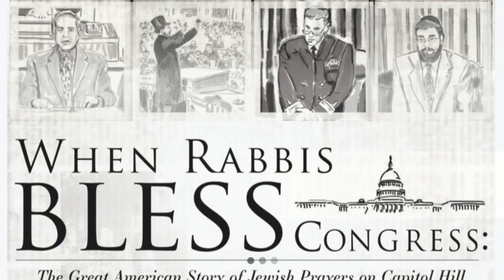VIDEO MONTAGE: Rabbis praying at Democratic Conventions and Republican Conventions 1984-2020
MONTAGE VIDEO: Rabbis praying at Demcratic National Conventions and Republican National Conventions, 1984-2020.

Rabbis in this montage video, in order of appearance:

Rabbi Martin Weiner, Congregation Sherith Israel, San Francisco, California, 1984 Democratic Convention

Rabbi Fabian Schonfeld,  Young Israel of Kew Garden Hills, New York, 1984 Republican Convention

Rabbi Morris Schmidman, Council of Jewish Organizations of Boro Park, New York, 1988 Democratic Convention

Rabbi Paul Caplan, Beth Shalom Synagogue, Baton Rouge, Louisiana, 1988 Republican Convention

Rabbi Marvin Hier, Dean, Simon Wiesenthal Center, Los Angeles California, 1988 Republican Convention

Rabbi Jacob Goldstein, Congregation B'nai Jacob, Brooklyn, NY,  1992 Democratic convention

Rabbi Isaac Neuman, Rabbi Emeritus at Sinai Temple in Champaign, Illinois, 1992 Republican National convention

Rabbi Roy Walter, Emanu El Congregation, Houston, Texas, 1992 Republican Convention

Rabbi  Moshe Faskowitz, president of the Council of Young Israel Rabbis, Queens, New York, 1996 Democratic Convention

Rabbi Daniel Lapin, Mercer Island, Washington, 1996 Republican Convention

Rabbi Robert Wexler, University of Judaism, 2000 Democratic Convention

Rabbi Irving Greenberg, U.S. Holocaust Museum, 2000 Democratic Convention

Rabbi Ronne Friedman, Temple Israel, Boston, 2004 Democraitic convention

Rabbi Ira Flax, Beth Israel Synagogue, Biloxi, Mississippi, 2008 Republican Convention

Rabbi David Saperstein, Religious Action Center for Reform Judaism, Washington,DC, 2008 Democratic Convention

Rabbi David Wolpe, Sinai Temple, Los Angeles, California, 2012 Democratic Convention

Rabbi Meir Soloveichik, Congregation Kehilath Jeshurun, New York City, 2012 Republican Convention

Rabbi Julie Schonfeld, Executive Vice President, Rabbinical Assembly, 2016 Democratic Convention

Rabbi Ari Wolf, Cleveland Police Chaplain, 2016 Republican Convention

Rabbi Lauren Berkun, Shalom Hartman Institute, Aventura Florida, 2020 Democratic Convention

Rabbi Aryeh Spiro, Conference of Jewish Affairs President, 2020 Republican Convention